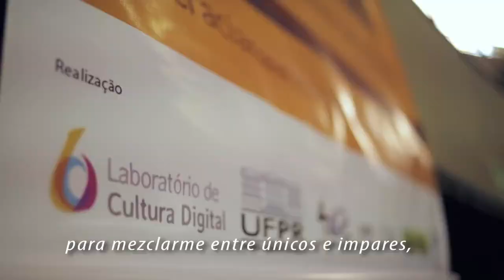Minidoc Pepe Mujica - Brasil de Fato